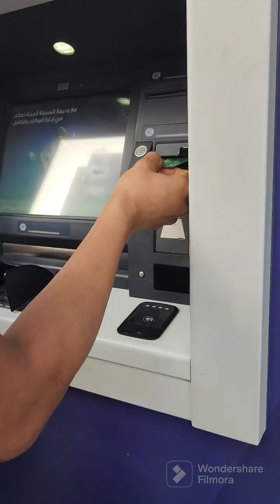My first video by Samsung galaxy 22 ultra Nepali chatpat hunt in Kuwait Nesto hyper market hawally.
chatpat is famous food in South Asia but since we came here it's hard to eat then we decide to make it on our own. it was fun. Nepali vlog